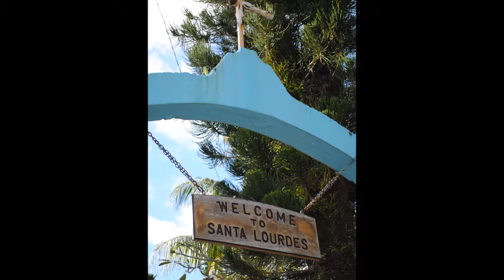SAIPAN SERIES | Churches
Hafa Adai and welcome to Saipan!

Come take a tour of several of the unique churches of the lovely island of Saipan. Seen here are the:

Nstra. Sta. Delos Remedios Church

Christo Salvatori Church

Saipan Church Of Christ

Our Lady Of The Most Holy Rosary